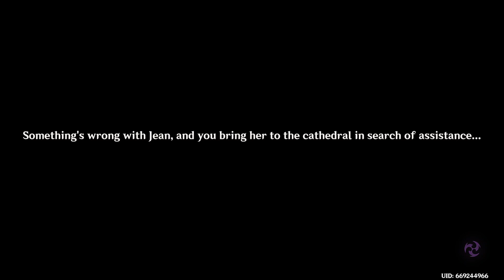Master's Day Off | Jean Story Quest [ Genshin Impact ]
Genshin girls always working hard... no comment...